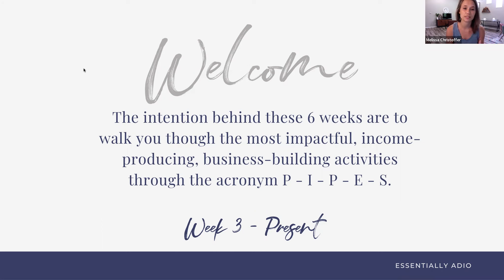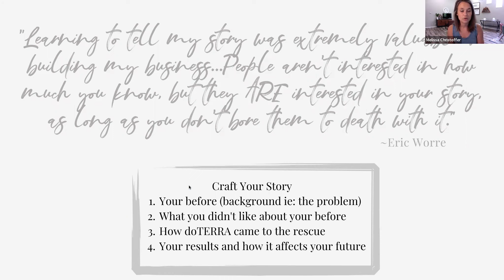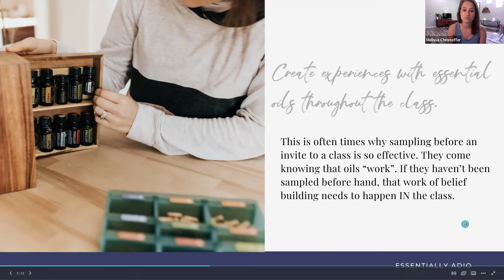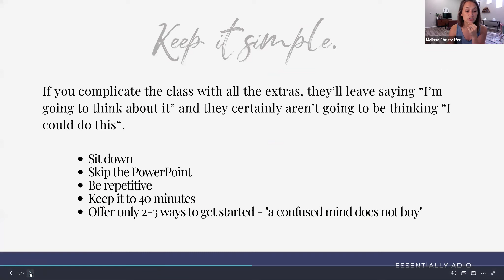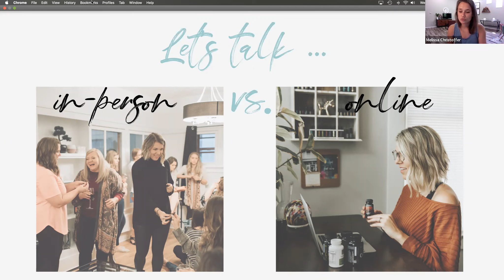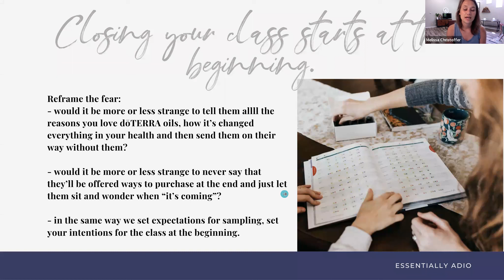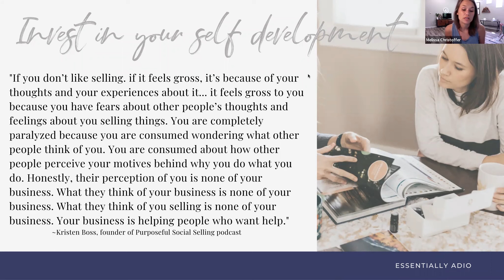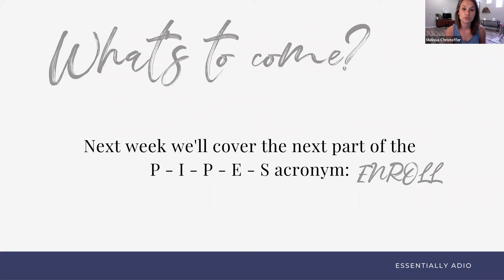The Launch - week 3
If you're brand new to the doTERRA business, but are ready to intentionally and successfully launch your business, this 6 weeks of mentoring is for you. Join Melissa Christoffer, doTERRA Diamond as she walks you through the most impactful, income-producing business activities through the acronym P - I - P - E -S with a final training on strategic customer placements.